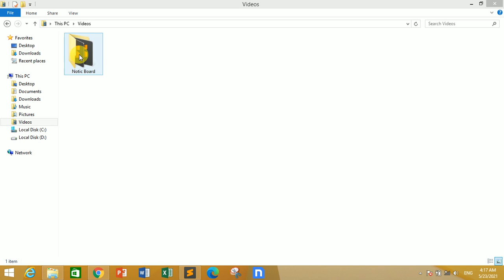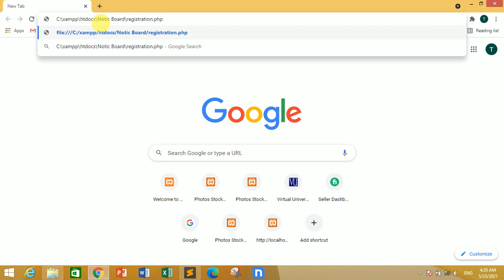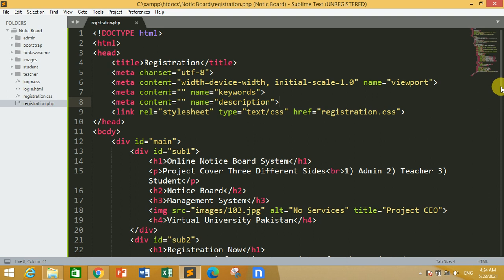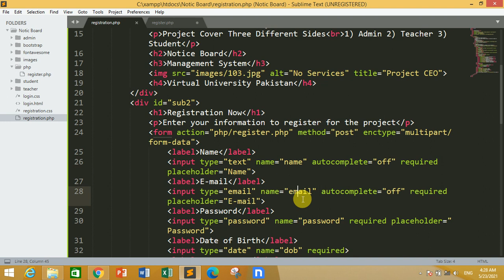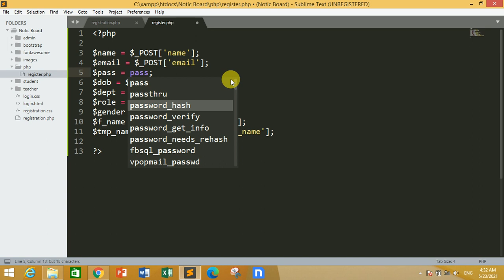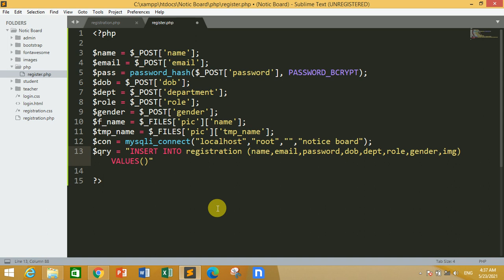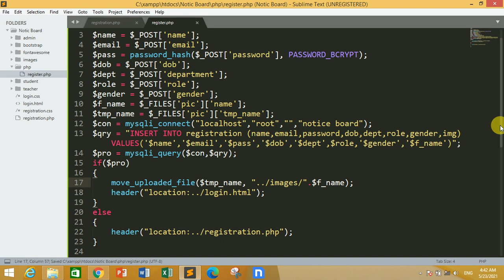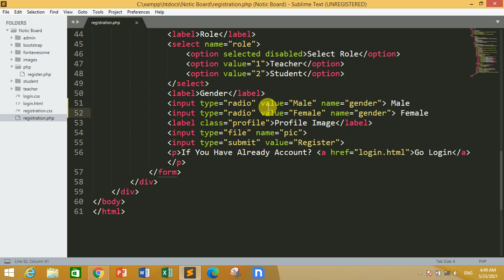CS619 Final Year Project in PHP & MySQL || Virtual University || Final Year Projects in PHP & MySQL